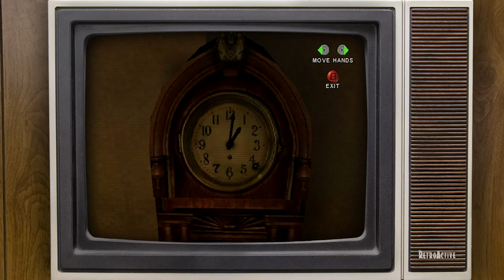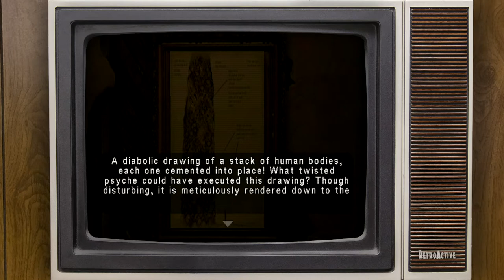Let's Play - Eternal Darkness on Gamecube - RetroActive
Eternal Darkness was a horror video game developed by Silicon Knights and released on the Nintendo Gamecube in 2002. Taking cues from other popular survival horror games of the time, like Resident Evil, it leaned heavily into puzzles and used fixed camera angles to keep the tension up. For the first episode we will go through the intro as Alex and first main story as Pious.